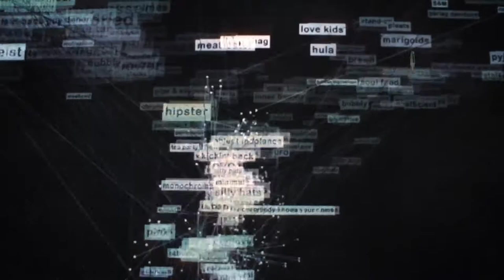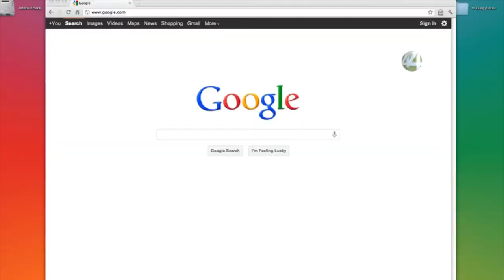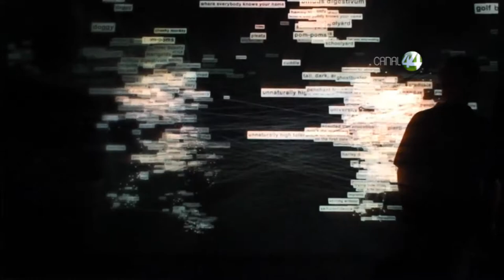Señal Informativa: Vigilancia, Privacidad y Seguridad de la Información Personal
Una de las frases características que integran el inventario de la sabiduría popular es aquella que dice “La Información es Poder”.

Sin embargo, cada vez somos menos responsables en el manejo de la información sensible sobre nuestra vida privada o nuestra intimidad.